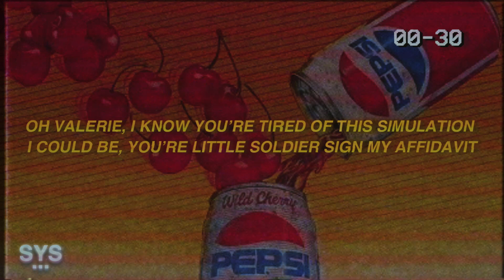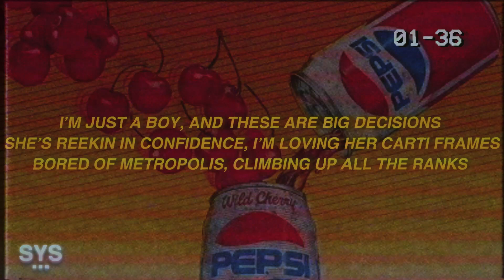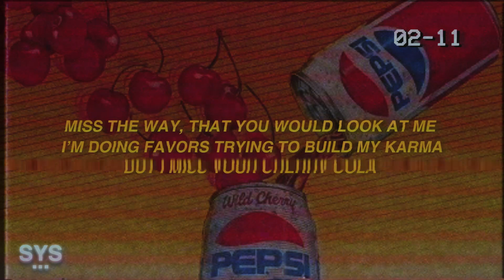Church-Hill - Cherry Cola (Lyrics)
Church-Hill - Cherry Cola (Lyrics) is a super unique of this almost synth-pop production style paired with the emo rap, sad rap, emo trap style music.

LYRICS: CHERRY COLA - CHURCH-HILL

Oh valerie, I know you’re tired of this simulation
I could be, you’re little soldier sign my affidavit

If I had the time I’d give it to you
Can feel emotions off the juice

The feeling is frightening
To know that it’s over

Enjoying the lighting
And her cherry cola

You’re in the mirror for hours,
You put you’re little self together

I need two chanel bags for the
Weed and for the cheddar

I  don’t wanna fall in love with you
Oh, tell my why you reek of deja vu

I miss your pretty face, pretty waist
And pretty energy, I miss the way

Miss the way, that you would look at me
I’m doing favors trying to build my karma
But I miss your cherry cola

What if I, didn’t get away, from the things I hate
Oh I would be compromised, you, don’t be a fool

Don’t choose to lose
Realize that ice runs through your veins

Oh valerie, I know you’re tired of
My contemplating, but let me think

I’m just a boy, and these are big decisions
She’s reekin in confidence, I’m loving her carti frames
Bored of metropolis, climbing up all the ranks

Oh you’re all I’ve wanted, and I think I’ve found it
But I got some options, I’m counting 100s

Cuz’ I  don’t wanna fall in love with you